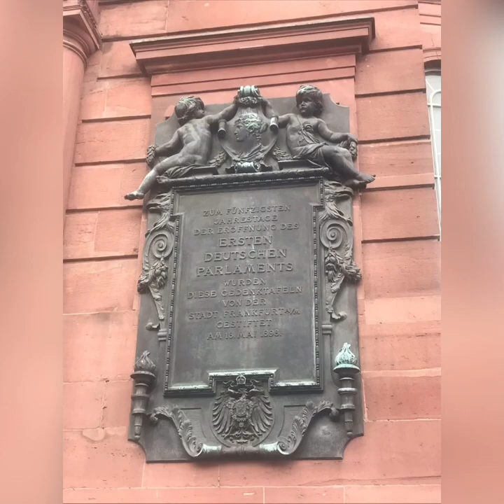Germany /Frankfurt -Highlands Taunus and Rhön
Special Notes!
We are so sorry, that the sound can't be heard on this video. But we have to delete the sound, because we don't have licence to publish this. We'll pay attentionto this in the next videos.
Adventures Mit VanTho (Vangie & Thomas)

Nice pleaces in Germany (Hessen) a must for travelers.
This video will Feature all our first time together in Germany, from Frankfurt, Gelnhausen, Highlands Rhön / Wasserkuppe 950m and Highlands Taunus / Feldberg 889m.  Our first snowfall together, we are sure that this is not the last and we are so happy to share some travel Tips, historical background of each places.